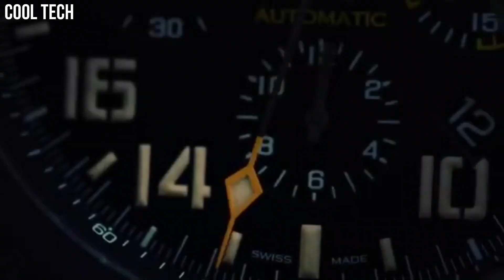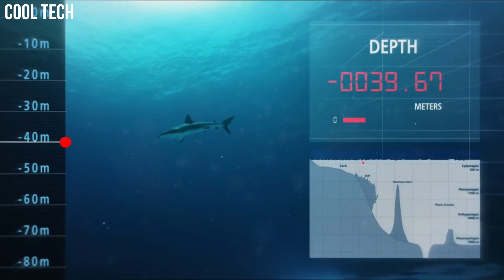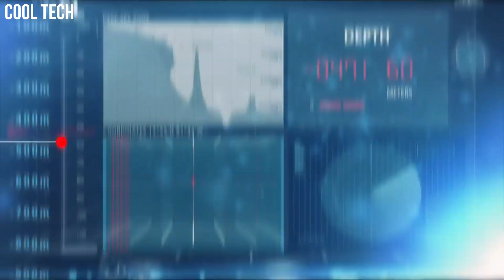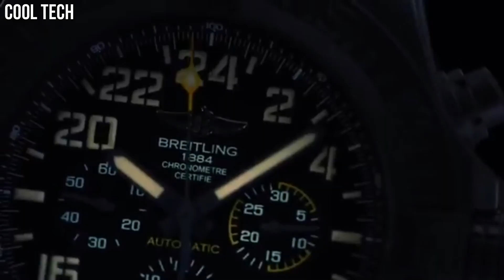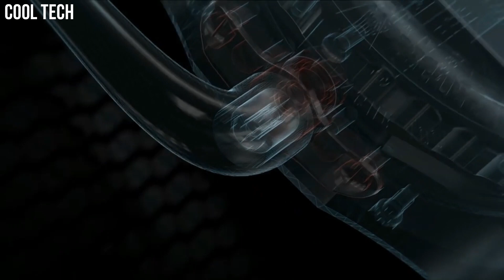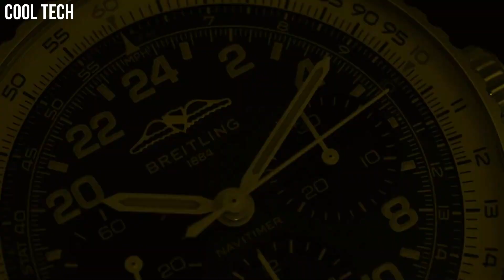Top 10 Best Breitling Watches For Men Buy 2023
10.Breitling Navitimer Rattrapante Watch

09.Breitling Superocean 44 Special Watch

08.Breitling Colt Chronograph Automatic Watch

07.Breitling Avenger Hurricane Military Automatic Watch

06.Breitling Exospace B55 Yachting Watch

05.Breitling Avenger BlackBird Mens Watch

04.Breitling Premier Heritage

03.Breitling Avenger II Seawolf Watch

02.Breitling Navitimer Cosmonaut

01.Breitling Endurance Pro